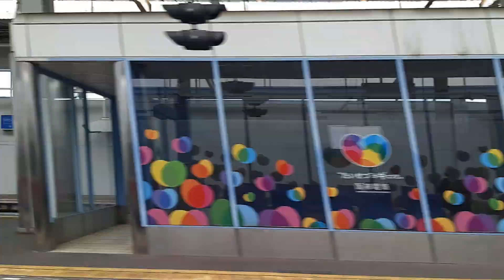jkp ctv 오사카에서 고베 열차 차창밖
오사카에서 고베가는 열차에서 차창  밖의 풍광